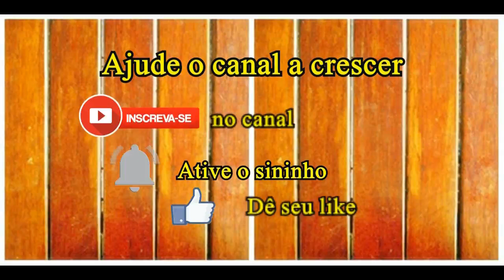Bolinho de carne moída de boteco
Ingredientes (6 bolinhos tamanho padrão de botequim)

500 gramas de carne bovina moída (acém,paleta)
1 ovo
2 pães franceses amanhecidos e picados
1 cebola média ralada
2 dentes de alho picadinhos
1/2 colher (sopa) de tempero baiano
1 xícara (chá) de água (para amolecer os pães)

Ingredients (6 standard takeaway cupcakes)

500 grams of ground beef (flank, palette)
1 egg
2 stale and chopped French breads
1 medium onion, grated
2 chopped garlic cloves
1/2 tablespoon of Bahian seasoning
1 cup of tea

Ingredientes (6 pastelitos estándar para llevar)

500 gramos de carne molida (flanco, paleta)
1 huevo
2 panes franceses rancios y picados
1 cebolla mediana, rallada
2 dientes de ajo picados
1/2 cucharada de condimento bahiano
1 taza de te